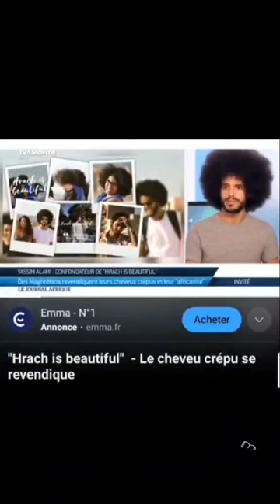BASSEM BRAIKI ⛔ ÂME SENSIBLE S'ABSTENIR 🔞 SI T PA PRÊT/💪 MENTALEMENT ÉCOUTE/REGARDE PAS STP COMMENTE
J'AI DES CHEVEUX CURLY/BOUCLÉES OÙ DES CHEVEUX CRÉPUS SACHE DU À ADN{SANG} DE NOIR OK PUTIN DE COMMENT TU OSES TE NOMMER D'AILLEURS ARAB MAGHRÉBIN BLABLA OUI C'EST ÇA PUTIN ADN MULTIPLE/SANG MÊLÉ PERDU DANS SON IDENTITÉ RACIAL ET C FLS DE TEPU OSE ÊTRE RCIST 😁😂🤣 OSÉ L'ÊTRE DS MA CHAÎNE J'AI DU TEMPS À PERDRE/ENVIE DE M'AMUSER.